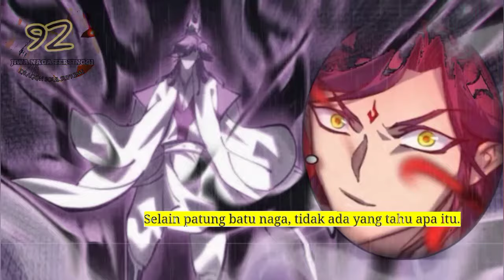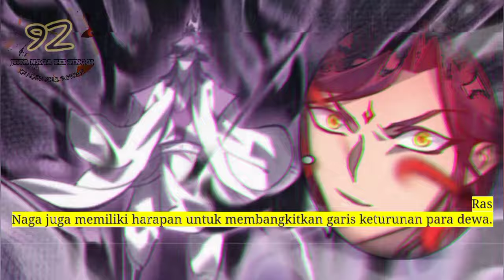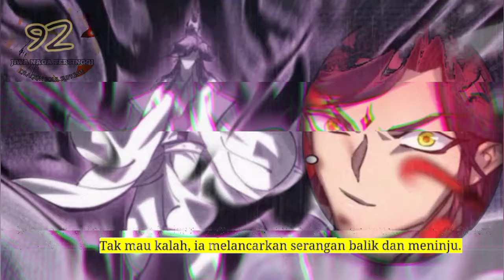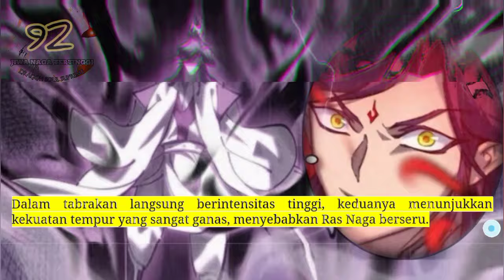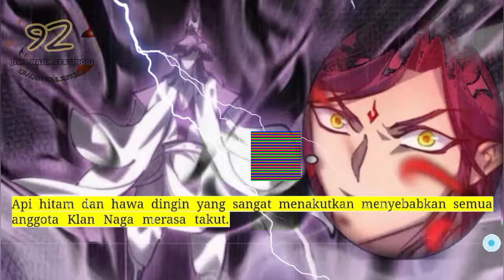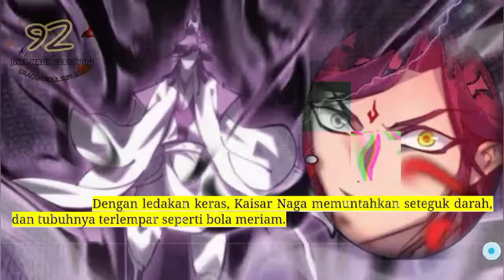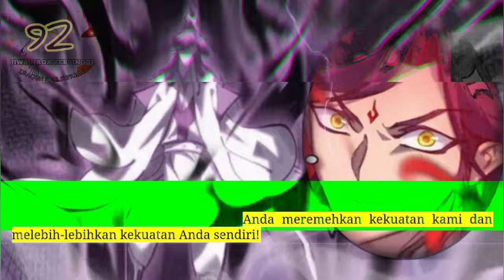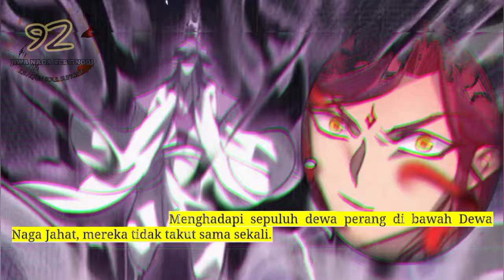Jiwa Naga Tertinggi season 92